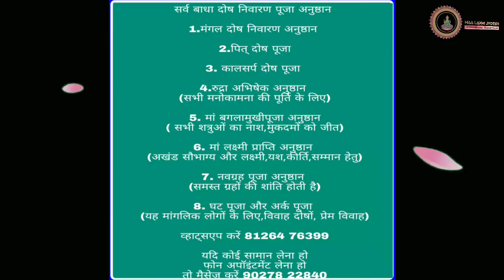श्रीमद भागवत द्वितीय स्कन्द {अध्याय 20 से 30} सुनने मात्र से होगें सभी मनोरथ पूर्ण